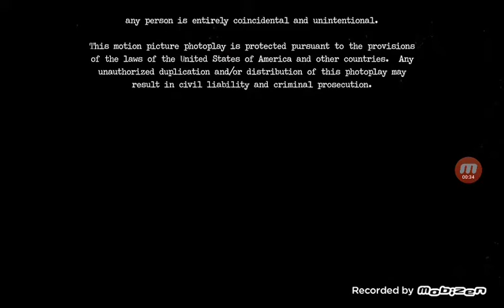Stage 6/Debmar Studios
From 30 Days Of Nights: Dark Days